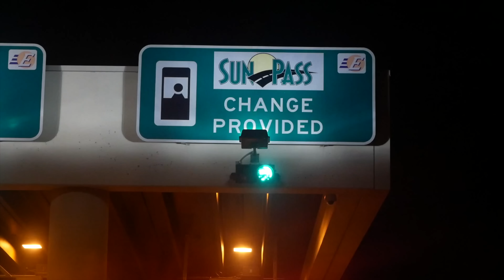Pre Orlando kwad camp! Rip day!!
Kiss V2 flight controller
Kiss 32a esc’s
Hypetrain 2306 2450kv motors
Tramp HV vtx
Foxxer predator FPV camera
Axii Vtx antenna
Crossfire nano rx
GoPro Hero 6 2.7k 60fps Superview